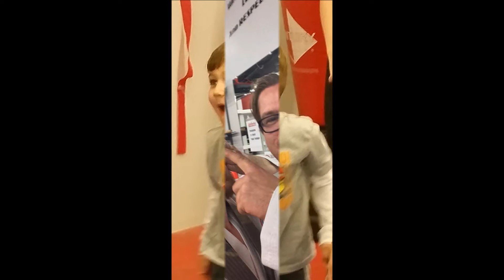Funny Faces Vol 2 - 2015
The Funny Faces are back and well we will let the photos speak for itself! ;)